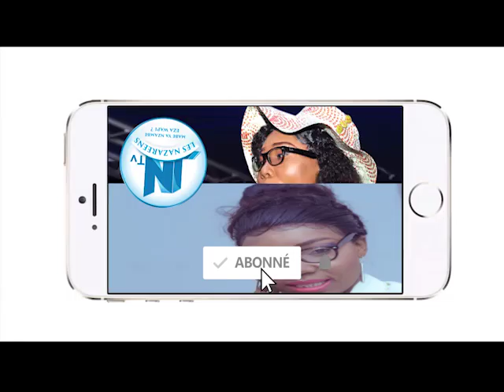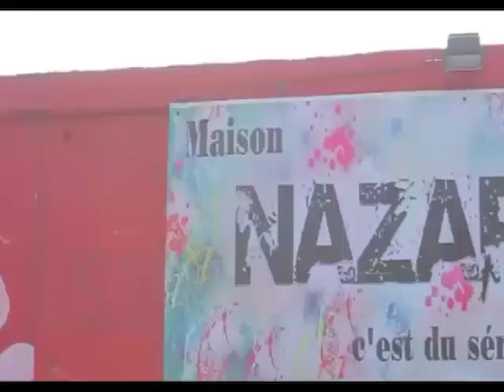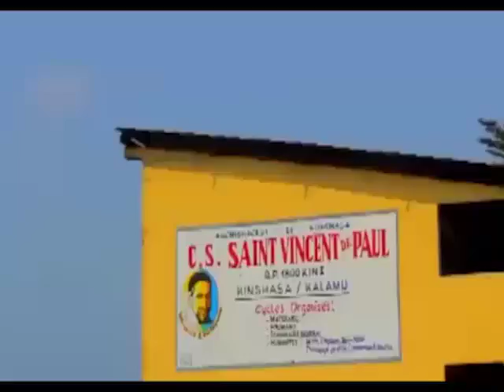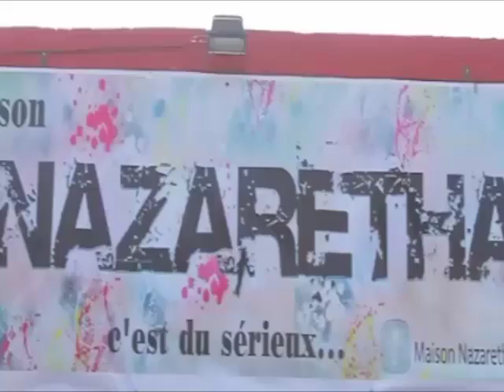TEMOIGNAGE SOMO MM DÉBORAH ANGE ALAKISIE PLACE YABA PAST.CHRÉTIEN NA LIFELO TATOUAGE MAQUILLAGE EP29